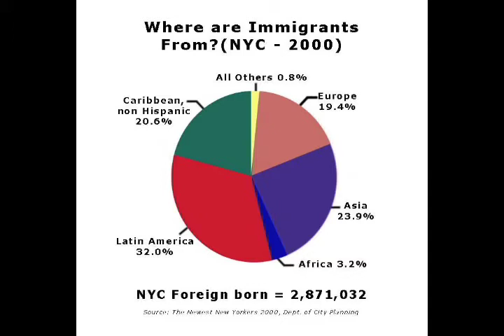Financial Justice for Immigrant New Yorkers (1/3)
(Recorded February 2006) Host Deyanira Del Rio talks with advocates Zoe Sullivan and Adres Uribe from Forest Hills Community House about immigrant banking rights.